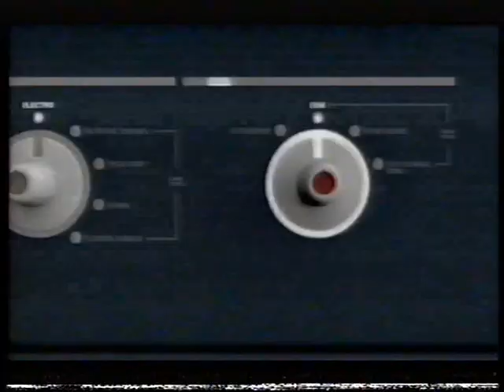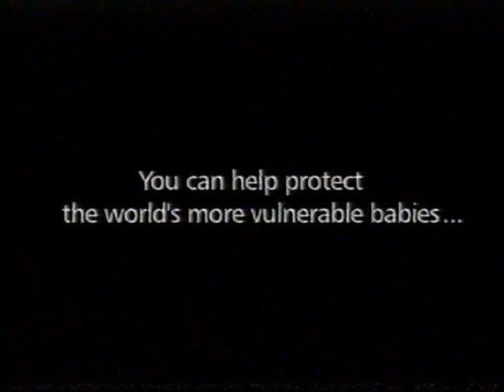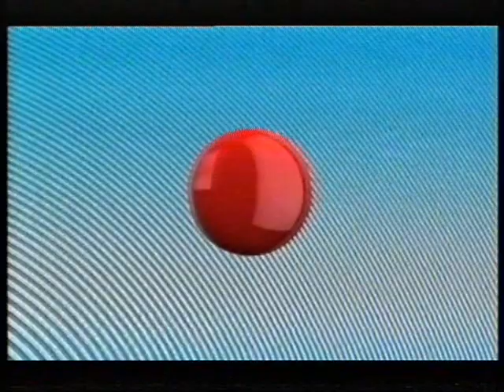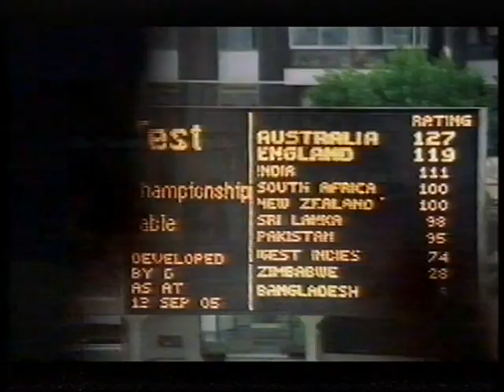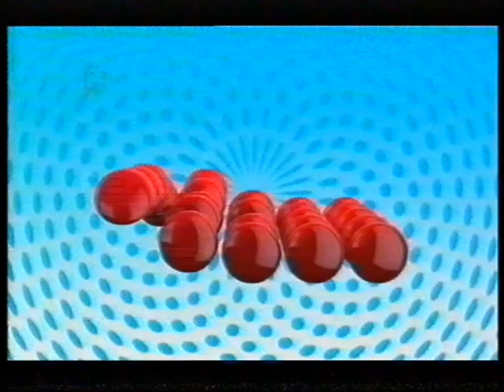T4 Music Continuity and Adverts - Nothing But U2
U2 is god tier music.